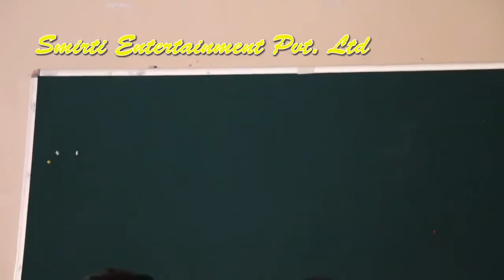सार्वजनीक कार्यक्रममा यसरी जंगीए दिपक राज गिरि र निश्चल बस्नेत . हेर्नुस पुरै भिडियो